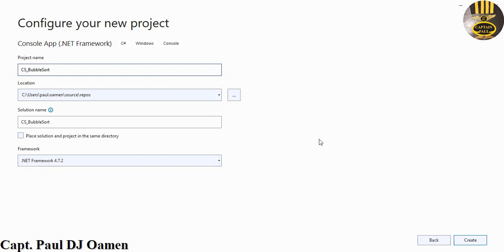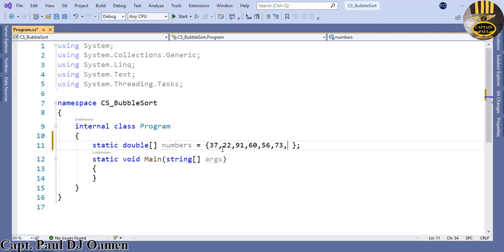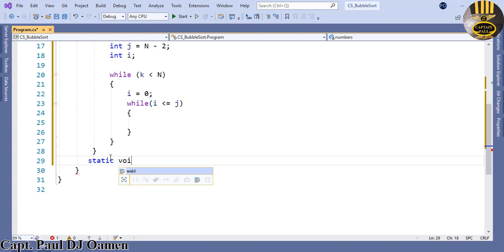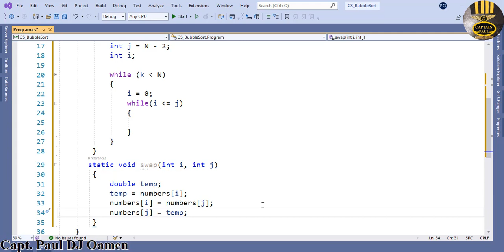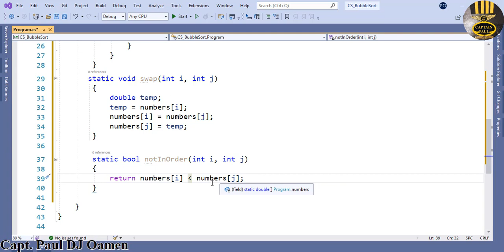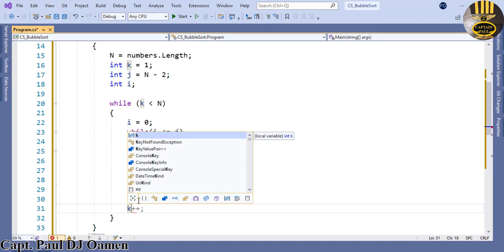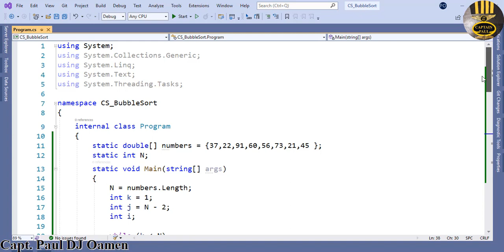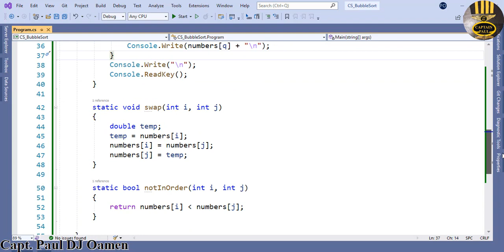How to make a Bubble Sort in C#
How to make a Bubble Sort in C# Console Application, sorting of data items is often achieved using an array to store the data items. The bubble Sort sorting algorithm simply moves the data around inside the array until it is sorted into the order we want. This is a very good tutorial for beginners.